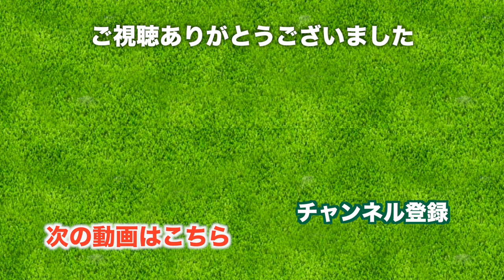Junちゃんがノッてきました。なんだか楽しいゴルフです。【鹿野山ゴルフ倶楽部】[4-6H]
♣今日の動画
千葉県の鹿野山ゴルフ倶楽部にやってきました。

Jun ちゃんの全ショットを三枝こころが撮影するスタイルで進めていきます。

4H 514yd PAR5
太陽が出てきました。とってもきれいな青空です。
Junちゃんもにこやかになってきました。
たのしそうな動画が作れそうで私もうれしいです。

5H 115yd PAR3
短めのpar3、セカンドのリカバリー、ちょっと出たけどお見事です！からのアプローチもうまい！勢いを感じます。

6H 496yd PAR5
谷超えのロングホールを迷わず向かっていくJunちゃん、かっこいいです。セカンド地点もいいところ。

それにしてもたのしそうにゴルフしてくれますね。スコアなんか関係ない！って気持ちになってきます。